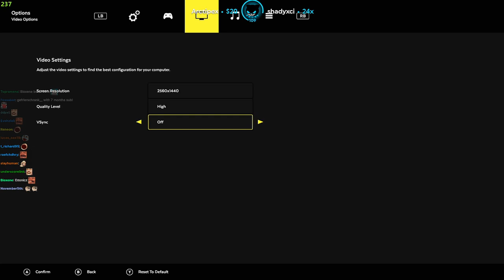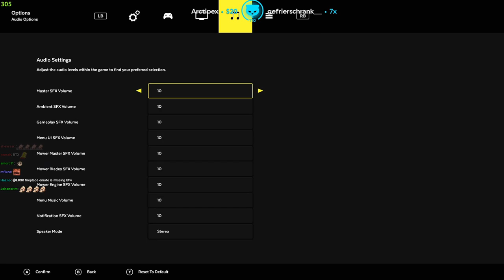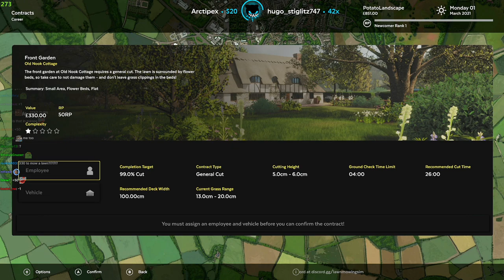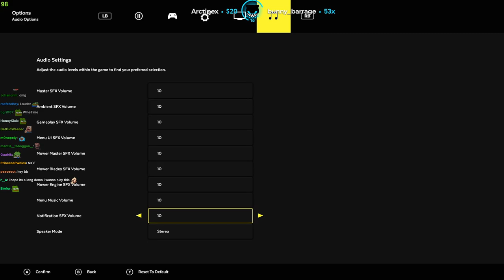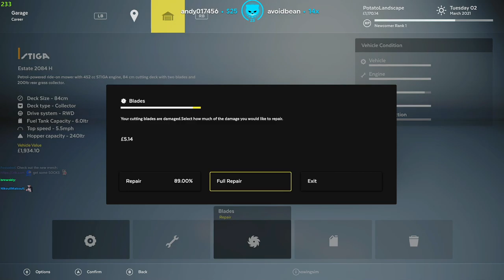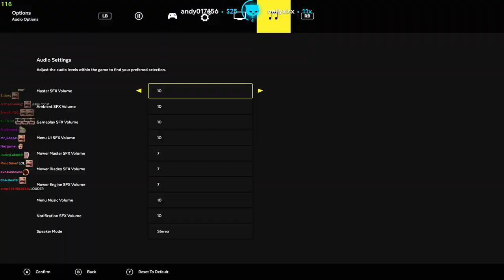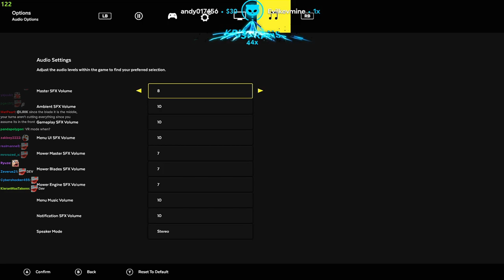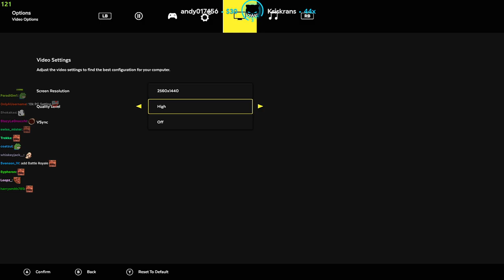Lirik Plays Lawn Mowing Simulator (With Chat)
Lirik ♛